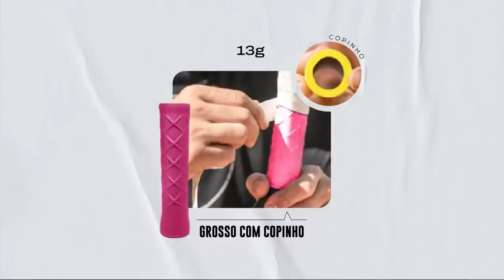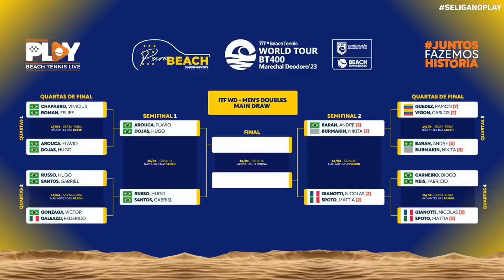QUARTAS: DIOGO CARNEIRO / FABRÍCIO NEIS X NICOLAS GIANOTTI / MATTIA SPOTO - ITF BT400 - PURE BEACH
ITF BT 400 MARECHAL DEODORO

PURE BEACH

CATEGORIA PROFISSIONAL

DIOGO CARNEIRO / FABRÍCIO NEIS X NICOLAS GIANOTTI / MATTIA SPOTO